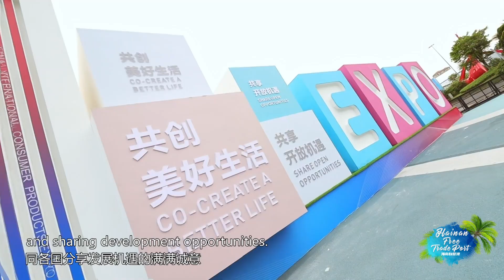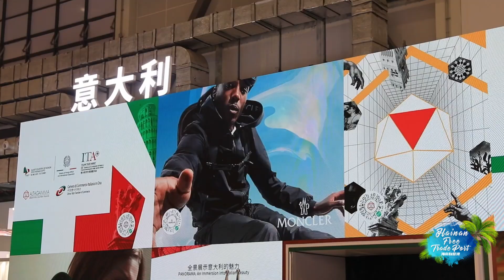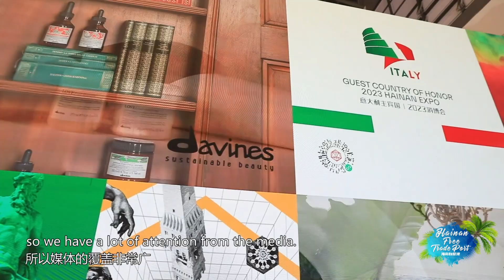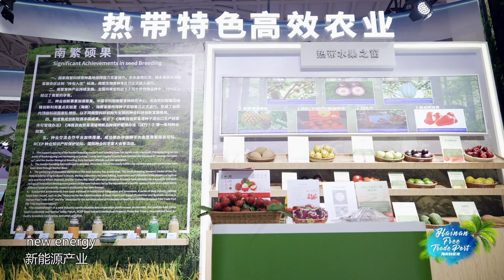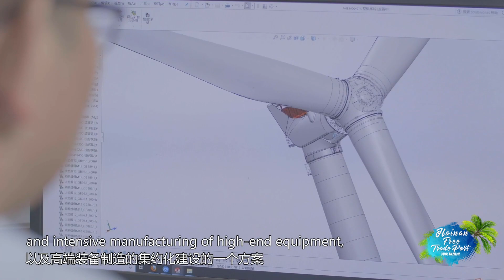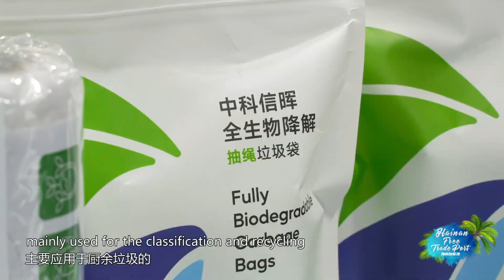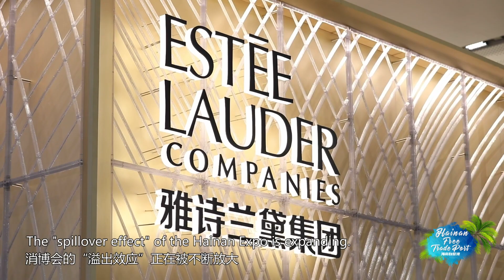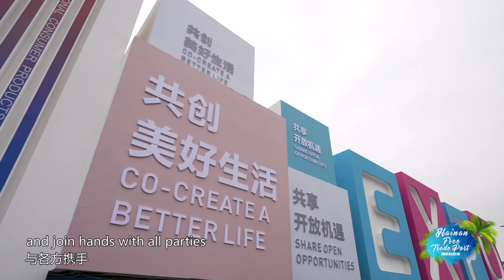Panoramic View at Hainan Expo:Win-Win Cooperation全景消博——共赢之约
At the 3rd China International Consumer Products Expo, 3,382 consumer brands from 65 countries and regions gathered in Hainan, and more than 1,000 new products made their debut... This win-win event will tap China's market potential, provide broader market opportunities for all countries, and inject more impetus into global economic recovery.第三届中国国际消费品博览会上，来自65个国家和地区的3382个消费精品品牌汇聚海南，1000余件新品首发首秀……这场共赢之约将不断激发中国市场潜力，为各国提供更广阔的市场商机，为世界经济复苏和增长注入更多动力。